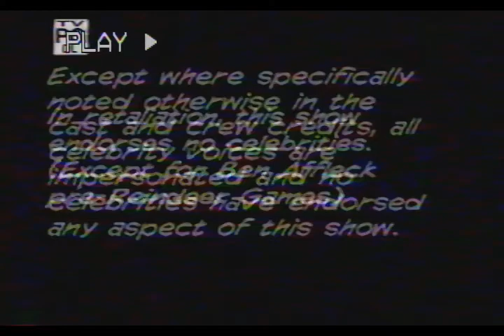The Greatest Thing Ever Caught on Video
Found this on a random tape, don't know the guy, the place, or the circumstance, but it's the best. It's from the year 2000 or earlier.